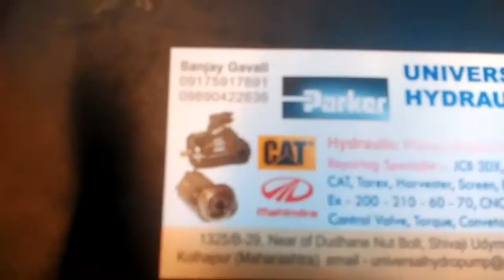JCB Hydraulic pump reparing KOLHAPUR Maharastra 9175917691